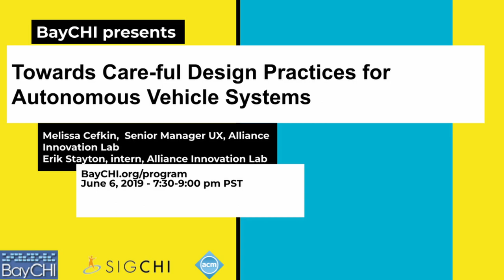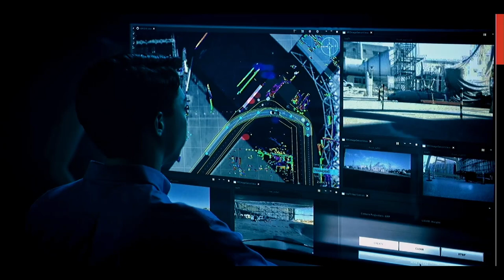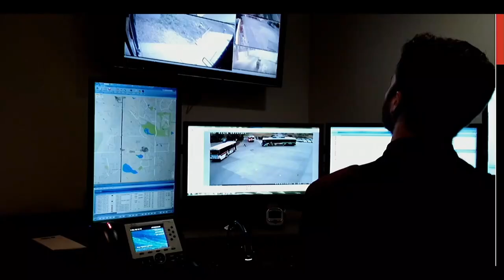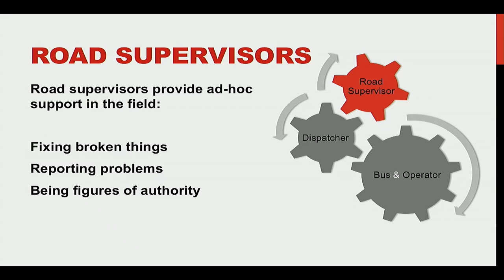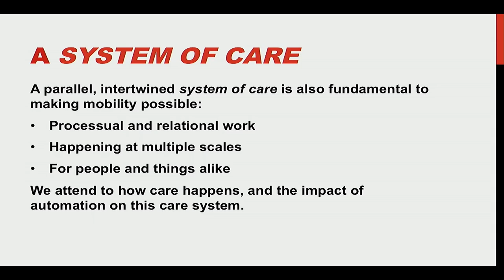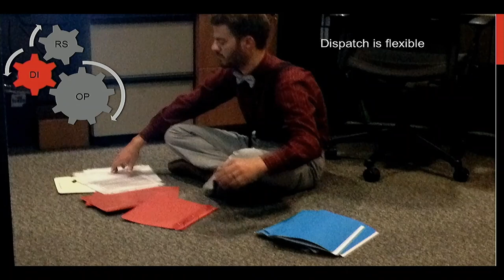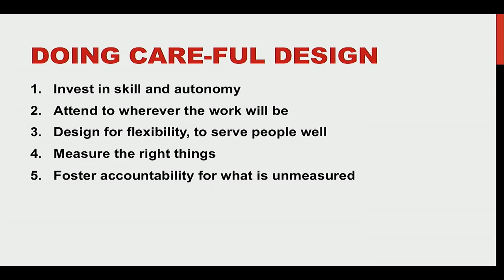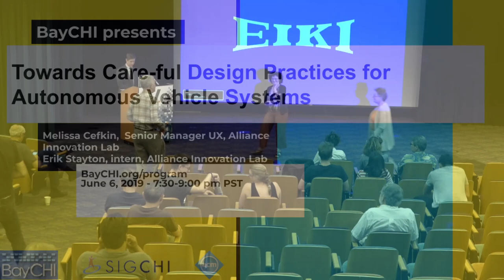Towards Care-ful Design Practices for Autonomous Vehicle Systems: Stayton & Cefkin, BayCHI Program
Hosts: Erik Stayton and Melissa Cefkin
June 11, 2019

What does it mean to develop autonomous vehicle systems that are socially acceptable and human (better yet, humanITY) centered? In this presentation, we will discuss some of the facets of research needed to make progress towards these goals. Following from an introduction to numerous issues that could emerge by having self-driving vehicles on the road, and how the design of human-machine interfaces (both tangible and intangible) will play a vital role in developing acceptable systems, we will focus in on one particular area of examination – how a commercial vehicle system operates (in this case, a city transit system) and what could happen if drivers are removed from vehicle operation in the future. Based on an ethnographic look at a bus system’s operations, we argue that a systematic orientation to “care” is central to making a transit system work. We examine how participants in the system understand and navigate their work, focusing on how care work and information work interleave, and how the notion of care work extends toward the care of non-human actors as well as that of people. We use this to consider how we, as system developers and design researchers, can use these practices to design “systems of care.” We are especially interested in the roles of automation and the risks automation presents for care.